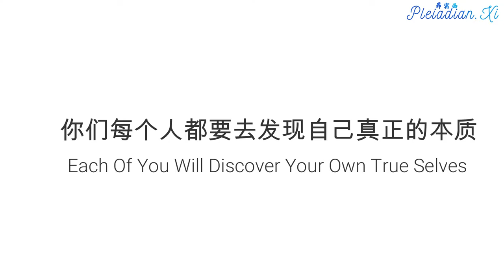【扬升系列/Ascension Series】08 成为扬升存有是一种怎样的体验?/ What It Is To Be An Ascended Being? 432Hz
【扬升系列/Ascension Series】01 我们身处的非凡时期/The Extraordinary Time We Are In ：唤醒沉睡的潜能/Awaken Your Potentials
【扬升系列/Ascension Series】02 星际种子在地球的终极目标：扬升/The Ultimate Purpose Of Starseeds: Ascension
【扬升系列/Ascension Series】05 人生的首要目标，做出你的决定 /The Prime Directive Of Your Life, Make Your Decisions
【扬升系列/Ascension Series】06 切断灵性进化道路上束缚我们的枷锁/Letting Go Of Attachments On Your Spiritual Journey
【扬升系列/Ascension Series】08 成为扬升存有是一种怎样的体验?/ What It Is To Be An Ascended Being?

讨论一下服务这个话题，并与你们分享作为一个扬升存有，体会是什么。

你们将会发现，随着你们在这条路上不断前行，你们的欢声笑语会越来越多，对你们的控制会越来越少。我们的快乐就是扬升大师们的快乐，我们的享受是他们的享受，扬升大师们乐于服务。

放松并尽情享受你自己。不要犹豫，放声大笑。这不是一条需要控制的道路。这是一条自发自然的道路。圣哲曼想跟大家分享一下，作为扬升大师的＂服务他人＂是什么样的。一旦你达到了扬升的状态，一旦你将自己从三维的奴隶状态中解脱出来，你就会发现你拥有大量的时间。你将不需要为了工作而做工。你将不需要像现在这样做各种各样的工作来保持你的基本生存。所以你将会发现你有大量的时间在你手中，并且有着不间断的愉悦体验。而你会明白，你最大的快乐就是帮助他人，分享你正在经历的。

因为正是通过服务他人，扬升大师们也能更多地成长和经历。所以你们会发现，如果你还没有开始转变你的意识，那么在扬升时，从对世俗生存的关注转变到对服务他人的关注将是相当戏剧性的。你将会发现自己在寻找合适的位置去成为＂光的服务者＂。

宇宙中的所有存有们，在所有与神趋合一的宇宙中，都有同样的两难境地。这是一个我们共同的问题。我们对父神之爱永不厌倦，我们得到的越多，我们就越渴望。他填满不了我们的渴望，因为他付出的越多我们得到的越多，他就需要付出的就得更多。这是宇宙的本质，这就是服务和共享。在乐于＂服务＂的存有阶层中，总是渴望找到一种新的方式来表达这种爱，一种新的方式去让圣光通过他们来帮助他人。这才是真正的服务。这不是善行或高尚行为的问题。＂服务＂仅仅是那些你从爱的内在层面所表现出来的，与你神圣的气息相关的臣服于圣灵的行为。你可能会说，服务是所有创造的根源。宇宙总是在不断扩大，新的创造不断的发生，出现新的机会去＂服务＂。新的机会去播撒那些流经的圣光。当你越来越多地与你内在的光校准时，你会发现内心的一个巨大的愿望，会自发地希望分享光，就像之前你们开怀大笑地那样。你会发现你不由自主地渴望分享这股能量。正是这股来自你心之渴望，将会在你的下一个阶段的＂服务＂中建议并指导你。

想象一下你们自己远离世俗的忧虑。现在想象一下，如果你们不需要挣钱－如果你们不需要钱，如果你们不需要显化出任何三维的需求－而是在你的体验中，在你的身体内，在你的灵魂里，有一个惊人的爱与光的泉涌。这就是你要前行的方向。这就是所有那些在地球上转世的大师们，那些已经开悟过和扬升过的存有们的，背后的动力。无论他们在哪里显化出来，他们都拥有共同的＂服务＂的宗旨。他们都分享了父神之爱的体验，知道这是终极的高度，终极的体验，终极的享受，也是他们能为自己和他人做的最极致的善。有些人会通过他们随心的开怀大笑来＂服务＂，因为他们没有那么多的压抑。有些人会通过当老师来＂服务＂，以宇宙的本质和灵性成长的本质来指导他人。在这个世界上有很多需要去教导，有很多的黑暗和混乱。

因此，使自己与光校准－解放自己，才是去帮助提升那些不像你们如此幸运的人们的第一步。当然，这永远是你的自由意志。但说到你们都有强烈的意愿去＂服务＂的时候，这些确实是圣哲曼大师的亲身体验。当你们在三次元的任务完成后，你们都会感到许多的感恩和爱。他不是说你还没有体验到这一点，但它将会是一个更为聚焦的圣光。在这个时候，你们仍然未觉察到你们的真实潜能，你们存在的真正潜力，以及你们真正是谁。你们每个人都要去发现，要去进行一系列的探索，关于你们自己的本质，你们真实的自我。

当你们与你们真正的自我校准时，你会发现更多的大量的光能够通过你自己，你将直接连通到你的临在，通过你的身体，通过你的心和灵性存在。你会发现自己与最高意志校准。你会发现自己没有困惑，在每个时刻都知道如何继续前进，知道将你所有的能量聚焦于哪里，以何种方式及程度。所以在目前，你们对＂服务＂以及开放分享的感觉，虽然是真诚的，但不是100%地与你的高我校准，也不是100%地与有可能通过你们的最好方式校准。

这就是为什么大师们、阿斯塔指挥部、天使们都在推进这个扬升计划。这是因为有如此多的事情需要去做。有如此多的工作要去做，有如此多的经验可以被分享。对志愿者们的需求量很大，那些扬升并以光的形式返回的志愿者们－是爱和基督能量的一种直接而有力的显化－向他人展示在人类生命中有可能发生的事情，特别是在此时。这是一个戏剧性的展示，这些是扬升大师们正在做，也是你们将能参与其中的，如果你们渴望如此的话。因此，那些喜欢人间戏剧的人将能够在更高层面地参与其中。不要担心你会被排除在这出戏之外。你们将成为许多戏剧的来源。的确，有必要训练那些要返回的人，去应对大众的反应，对于那些渴望以最大的速度最大限度的＂服务＂，去＂努力争取＂的人来说，将产生相当大的轰动。每个人都有一席之地，去＂服务＂他人，也有机会去选择，但是圣哲曼告诉我们，你们可能会觉得这是你们的首要指令。这是最初让你们在物质层面中转世的首要驱动力。这对你来说一个非常戏剧性的举动。不幸的是，许多这样做的人被卷入了人间戏剧之中。这就是为什么，他们要通过一连串的扬升浪潮而不是同时扬升，来改进这种情况的原因之一。最初是一个温柔的提醒，之后会是适度温和的提醒，直到更严重的提醒－那个时候，地球将会产生显著的变化。